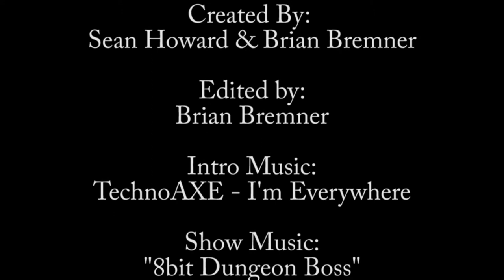Gamers Remorse Episode 21: Dungeon Doors [Indie]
Watch as Brian and Sean play Dungeon Doors.